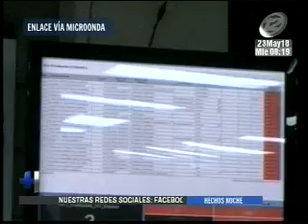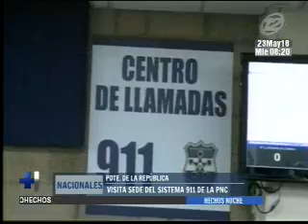Presidente Sánchez Cerén visita sistema 911 de la PNC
El presidente de la República, Salvador Sánchez Cerén, participó esta noche de una visita al sistema de emergencias 911